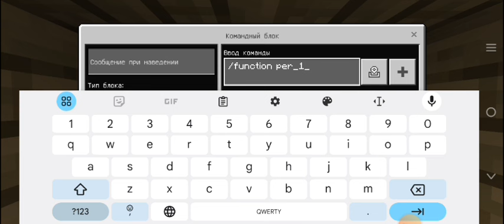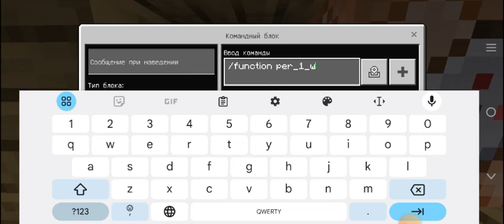Как сделать переезд в Майнкрафте (с модами)